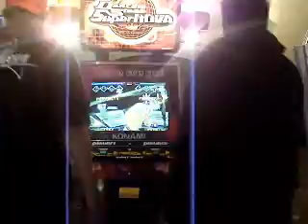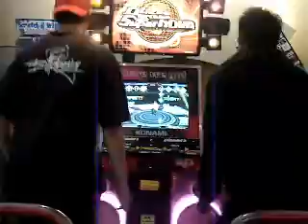sex with ddr machine